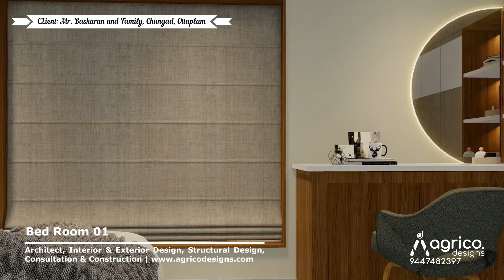The Open Courtyard, Mr. Baskaran and Family at Chungad, Ottapalam . For Details ring 9447482397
Client : Mr. & Baskaran and Family
Project : Residential Project
Theme : The Open Courtyard
Location : Chungad, Ottapalam
Scope of work : Architectural Design, Interior Design, Execution and Consultation.
Project Status : On going
Project Area : 3150 Sq feet.